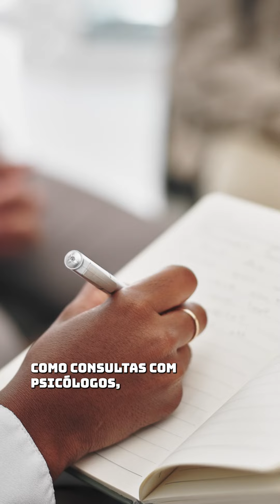O que a DPU pensa: Moradia Primeiro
No Brasil, o Moradia Primeiro é um projeto do Ministério dos Direitos Humanos e da Cidadania que segue em fase de testes.

Há cerca de 155 mil pessoas em situação de rua no país, segundo o Cadastro Único do Governo Federal. A maior parte dessa população, cerca de 91%, está em situação de miséria.

A Defensoria Pública da União atua junto ao poder público, em diálogo com a sociedade civil e instituições mobilizadas em rede, para garantir o mínimo de dignidade para esse grupo de pessoas. Nosso objetivo é mudar a realidade brasileira, reafirmando a importância da aplicação do “Moradia Primeiro” como política pública de direitos humanos, capaz de impactar o Brasil como um todo.